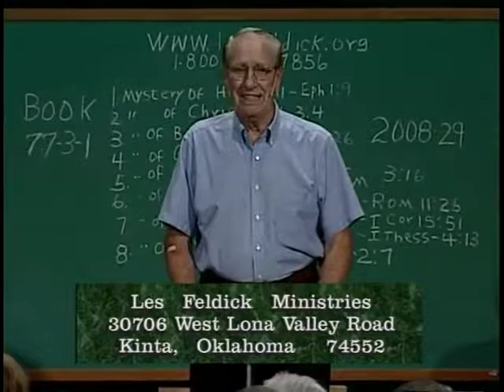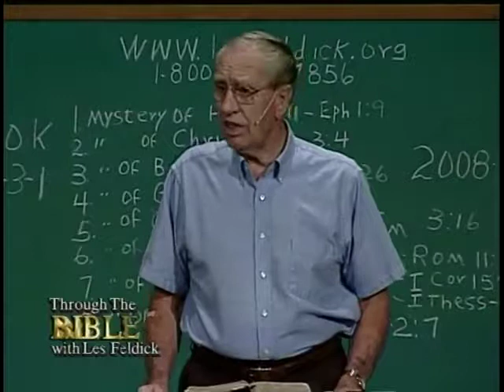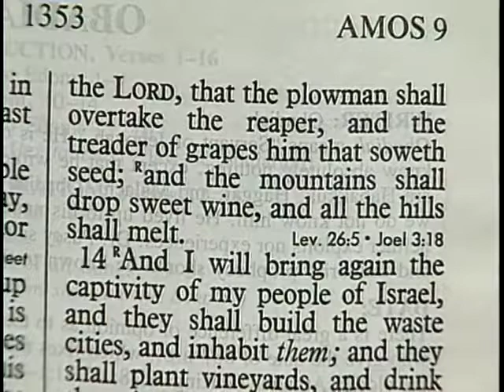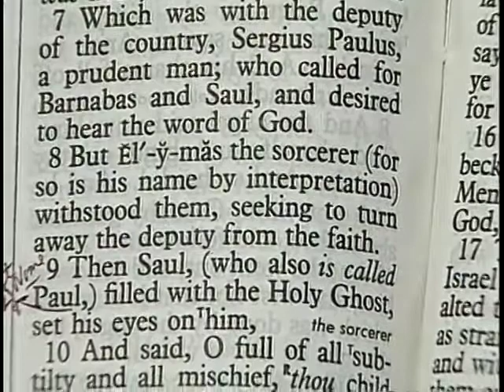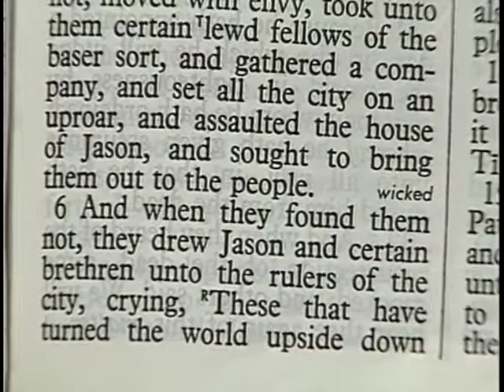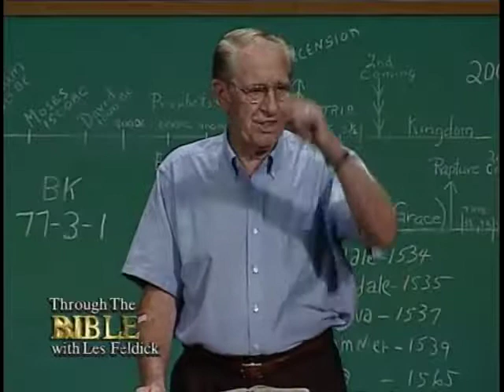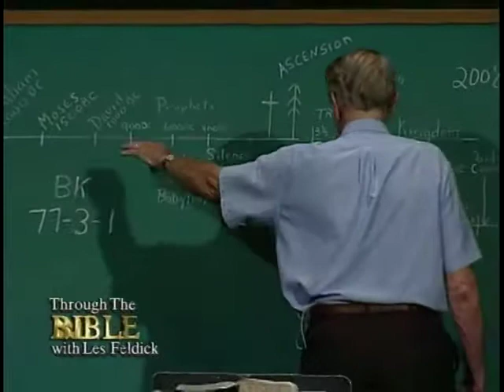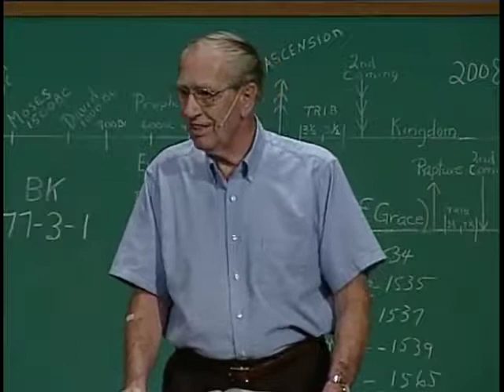[ 921 ] Les Feldick [ Book 77 - Lesson 3 - Part 1 ] Connecting the Dots of Scripture: Gen-Rev |45/48